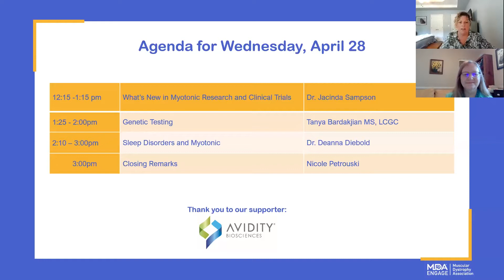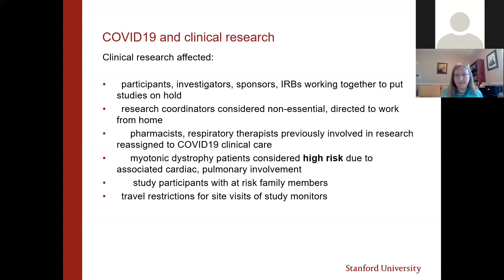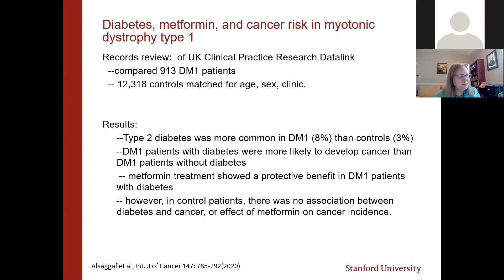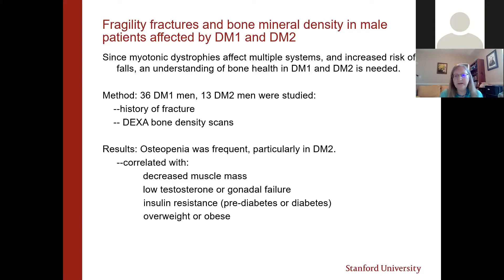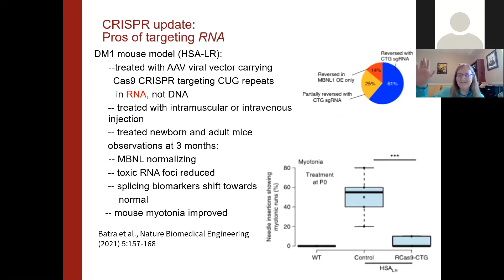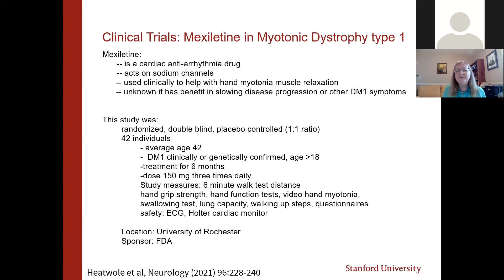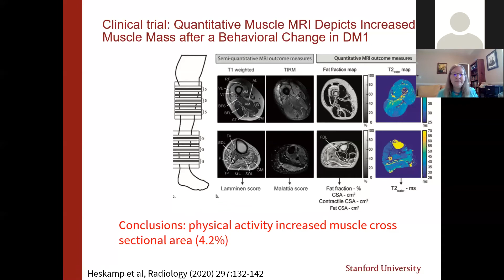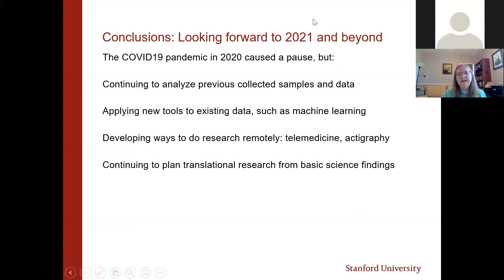What is new in Myotonic Research and Clinical Trials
Dr. Jacinda Sampson, Neurogeneticist, Neuromuscular Neurologist & Clinical Professor, Neurology, and neurological Sciences from Stanford Health Care
gives her presentation on What is new in Myotonic Research and Clinical Trials at the MDA Engage Myotonic Dystrophy Symposium on April 28, 2021.
Thank you to our Engage video supporter: Avidity Biosciences.